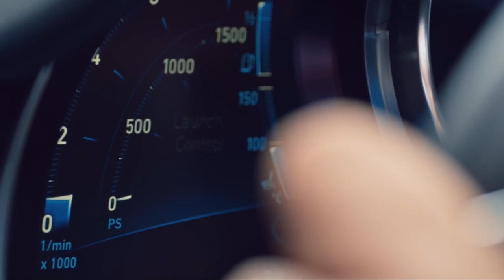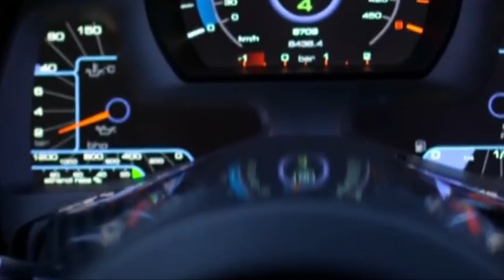5 Most Expensive Cars In The World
5 Most Expensive Cars In The World. In this video we're gonne talk about 5 Most Expensive Cars In The World.